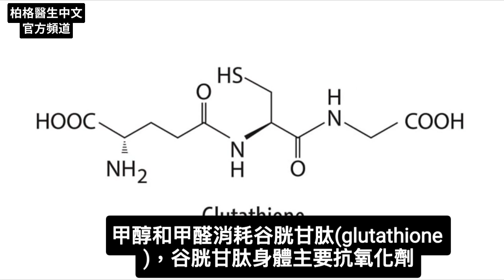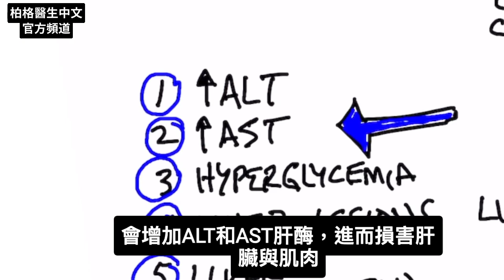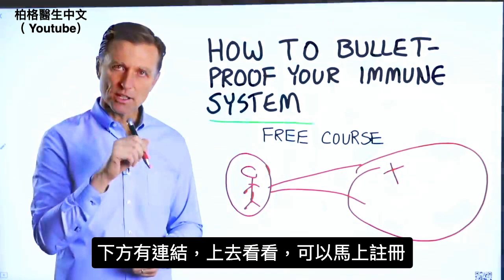無糖汽水中阿斯巴甜傷肝? 用甜菊糖代替,柏格醫生 Dr Berg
時間:
0:00 無糖汽水會導致脂肪肝
0:10 阿斯巴甜Aspartame的影響
1:30 含有阿斯巴甜的食物
1:53 關鍵要點
2:05 如何保護你的免疫系統（免費課程*只限美國）

柏格醫生 dr berg 談:為何無糖汽水會導致脂肪肝?

阿斯巴甜Aspartame是許多無糖汽水中的一種人造甜味劑，會導致許多健康問題。

飲用無糖汽水可能會發生許多問題，包括：
1. 肝酶 ALT 和 AST 升高
2. 高血糖
3. 肝臟病變
4. 肝臟炎症
5. 肝壞死
6. 非酒精性脂肪肝

此外，無糖汽水可以改變你的腸道微生物群，這本身就可能導致許多其他健康問題。

總之，如果您正在喝含有阿斯巴甜的無糖汽水，請確保改用更健康的甜味劑，例甜葉菊(stevia)。

艾瑞克柏格(Dr Eric Berg)醫生介紹：
56歲，脊椎醫生， 他是弗吉尼亞州、加利福尼亞州和路易斯安那州的3州脊椎科醫生，￼執照一直維持有效。他是全球知名的健康生酮飲食和斷食專家，也是《新體型指南》和KB Publishing出版書作者。